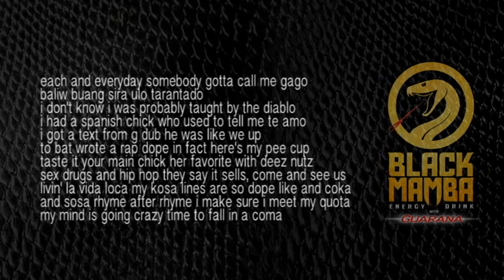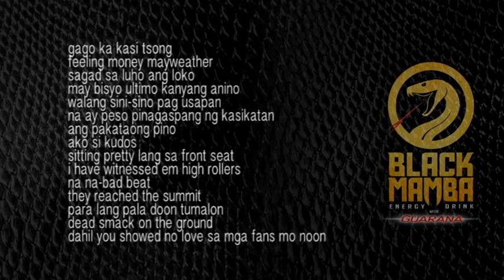6. GAGO KA KASI - GOD'S WILL FT. AERO, KUDOS, GERALD BATO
BLACK MAMBA ENERGY MIXTAPE VOL I

godswillkkkapatid